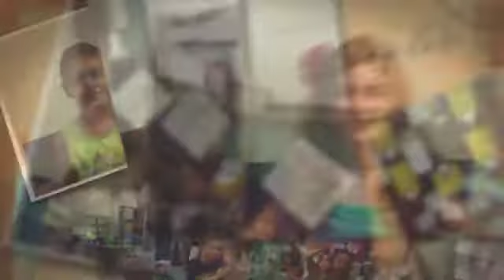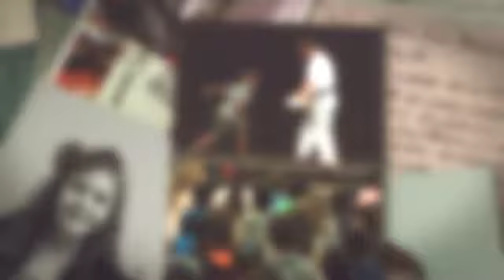Open House 2016 -2017